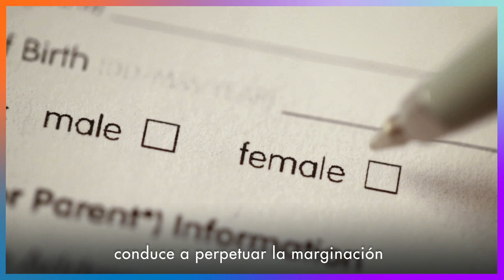Día Internacional de la Mujer 2020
En el centro de la discriminación de género hay posiciones y creencias nocivas sobre el papel de la mujer, sus características y sobre cómo se definen feminidad y masculinidad. Cuestionarlas es el primer paso para construir sociedades en las que los derechos de las mujeres y las niñas sean respetados plenamente. En el Día Internacional de la Mujer, 8 de marzo, cambiemos juntos la narrativa discriminatoria y exijamos sociedades más igualitarias e inclusivas.